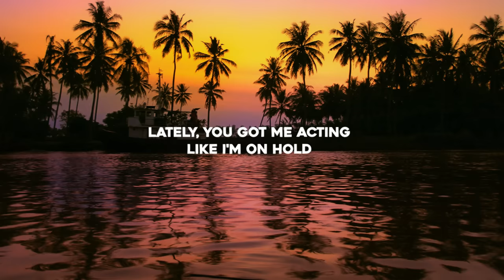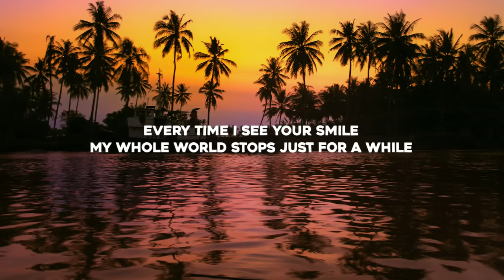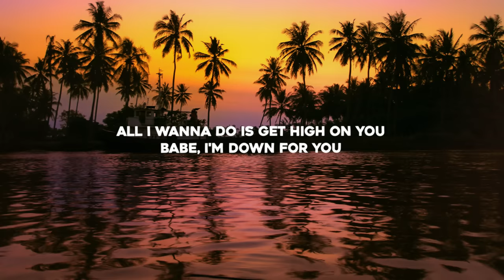Viva La Panda & José Lucas - Love In California (Lyrics) ft. Bloke & Bird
Lyrics for "Viva La Panda & José Lucas - Love In California
(feat. Bloke & Bird)"

Lately, you got me acting like I'm on hold
Cuz baby, there’s still many things to be told

Every time I see you smile
My whole world stops just for a while
And I swear all the city lights
They got nothing on your eyes

All I wanna do is get high on you
Babe, I'm down for you
Let's make love in California

Maybe, there’s somewhere we can hide out tonight
Slowly, take me on a drive to the west side

Cuz every time I see your smile
The whole world stops just for a while
Have got nothing on your eyes